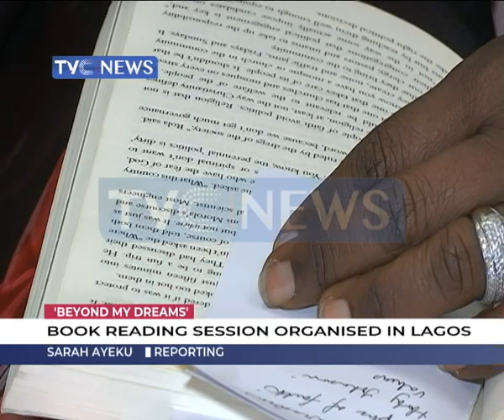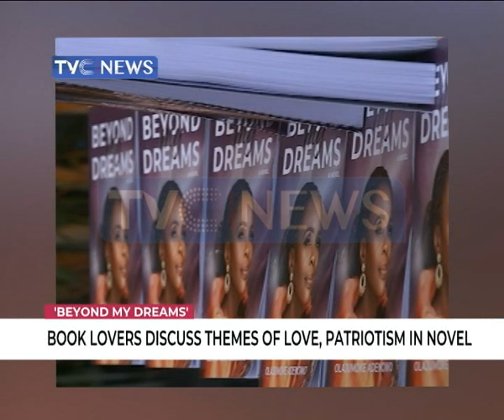Book lovers discuss themes of love, patriotism in Novel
Download our mobile app for iPad, iPhone and Android at

or go to the store